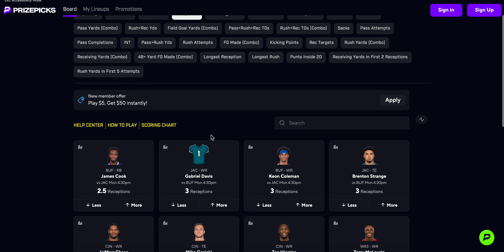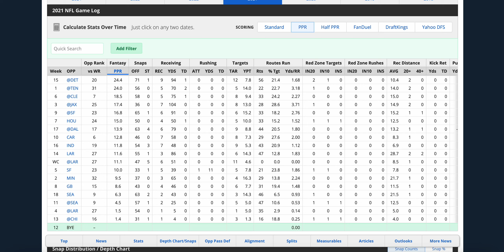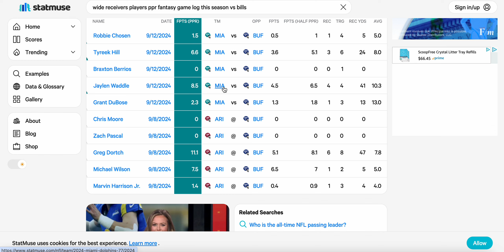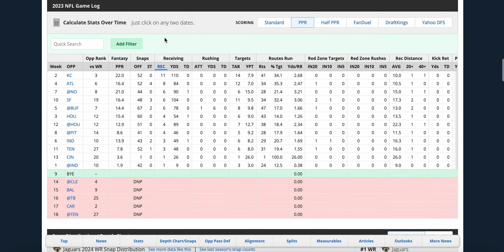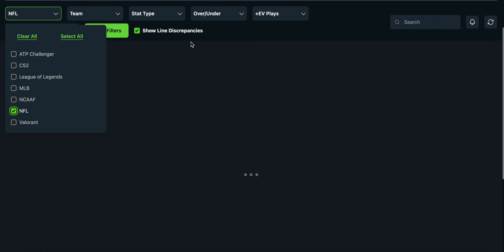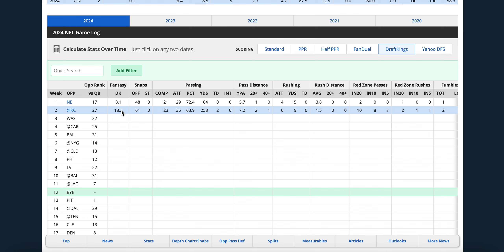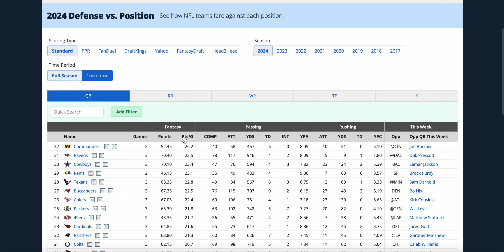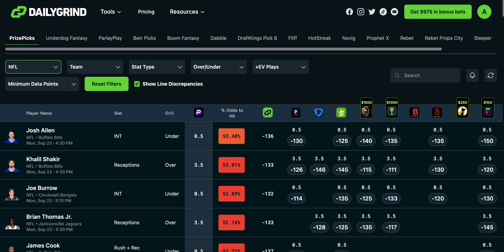PRIZEPICKS NFL PROPS WEEK 3 MONDAY NIGHT FOOTBALL! NFL PROPS / NFL DFS / NFL PICKS / MNF PICKS